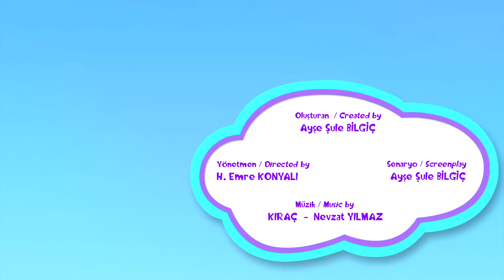Şuut Ve Basket - Yeni Bölüm 🎉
Düşyeri